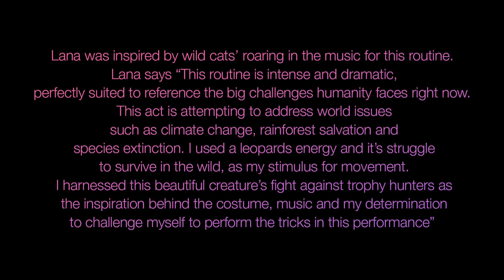Blush Dance Showcase 2021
Amateur pole dance performance.